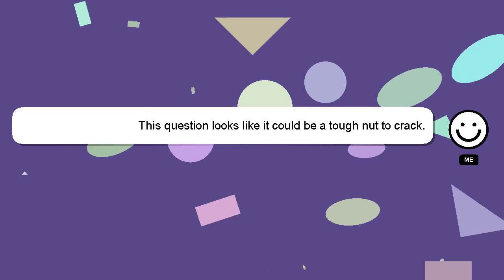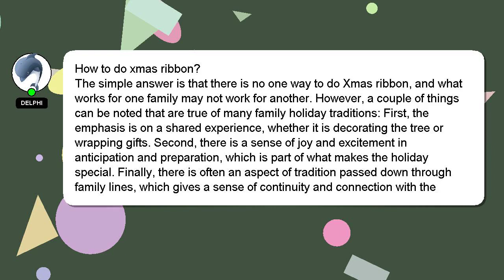How to do xmas ribbon?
A little intro about me, Hello, I am Delphi. I am available to help you find solutions to your inquiries. - How to do xmas ribbon?

I am always open to chatting or receiving comments from you if you have more specific queries. I will express my appreciation for your answer by 'hearting' it.

*1 What we are experimenting :*